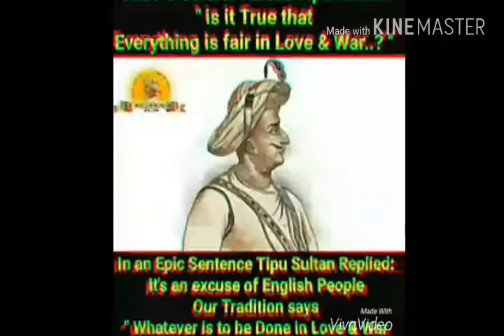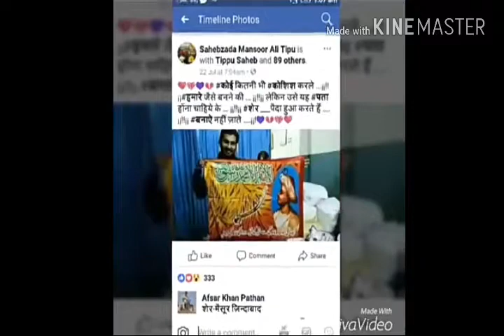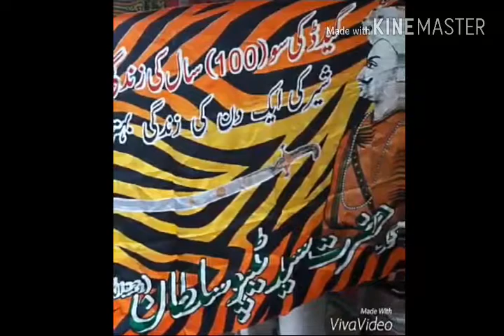Tipu Boys group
Tipu Boys